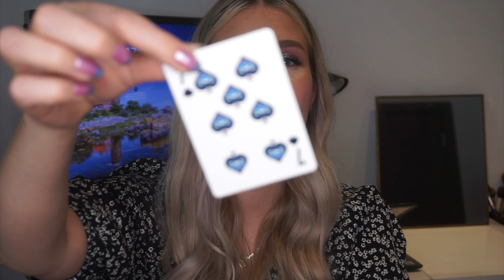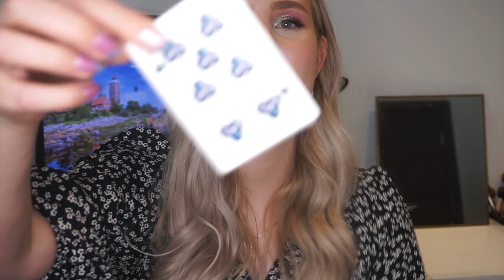Deck of Panning Update 4 | sofiealexandrahearts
Hi Lovelies! Today I am updating another really exciting project. This one is another year-long project, and this was originally created by the lovely Emily MacInnis from Emilynmax. Hope you enjoy! x